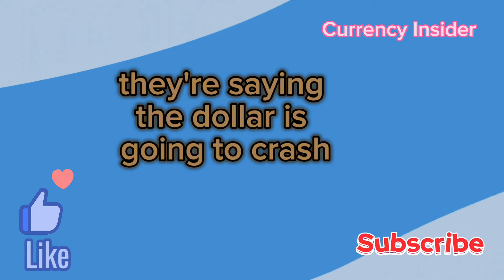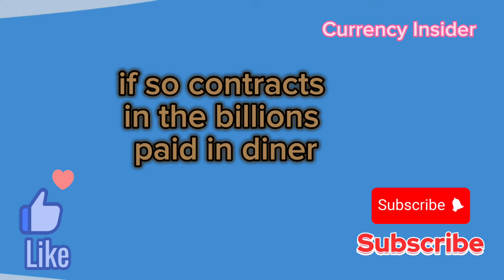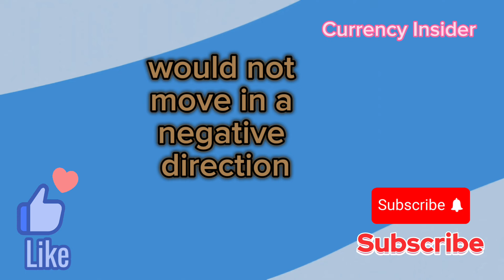Iraqi dinar ok done it’s time for excitement 🔥Iraqi dinar 🔥Iraqi RV